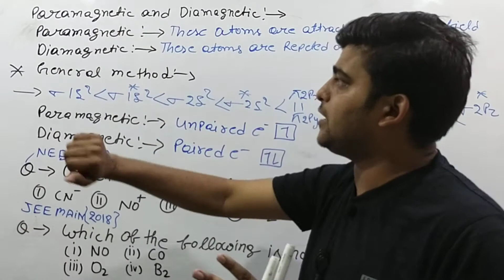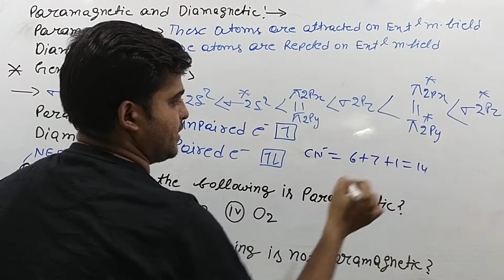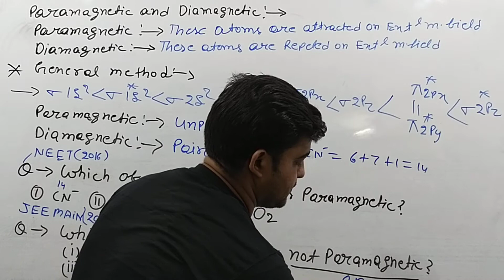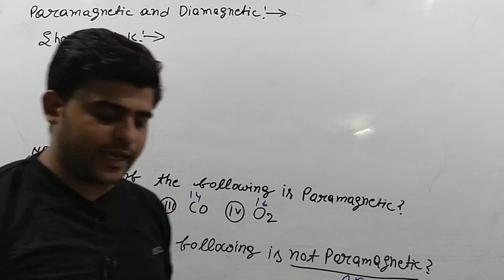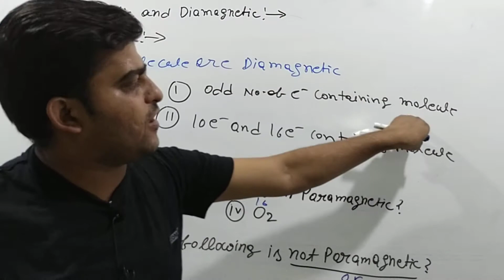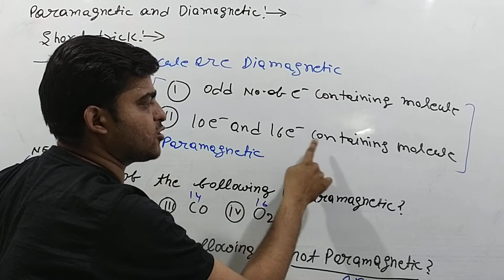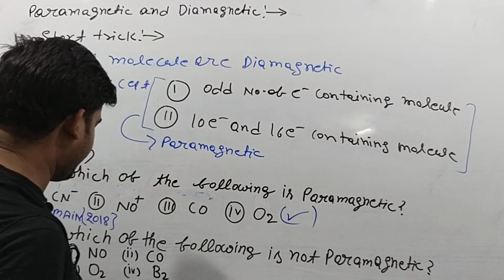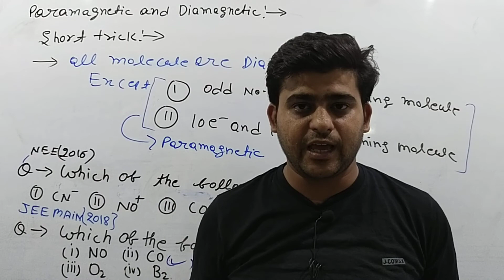paramagnetic and diamagnetic concept in 5 sec